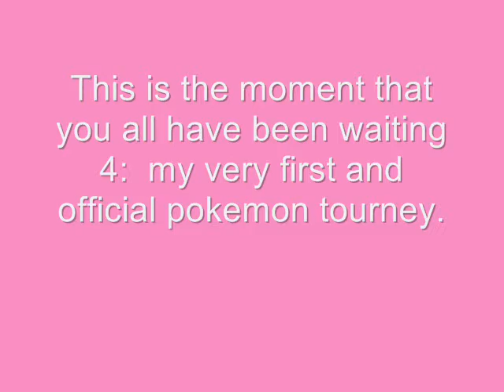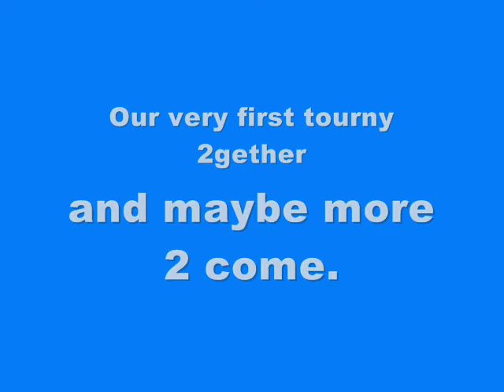My First Pokemon Diamond, Pearl, and Platinum tournment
This is the first tournment that I have officially started. And why not my first time be with none other with than Shyfires.  Using either Diamond, Pearl,  Platinum, HeartGold and SoulSilver and either ur DS lite or DSi, u can compete in round after round with intense battles. do u think u have what it takes? than leave ur game name, fc, and the version that u r using. u can either leave a commet on this video, or on either my channel (nicole102090) or on Shyfires channel. there r 16 mores spaces available.
here r my following rule(s):
No usbers or hacked pokemon through AR
Battles can be lv 100 single or double
Each team will be different each round
Every pokemon mut hold a different item; no duplicates
What ever rules Shyfires can come up with that I can't.
Shyfire's rules:
1. No running away/dcing unless absolutely necesarry
2. No ubers/legends (No garchomp or latias)
3. No more than 1 focus sash
4. Evasion clause, accuracy clause, species clause, OHKO clause, Self OHKO clause, item clause, no lux hax items, no soul dew, NOOB clause
5. No hacked stats,moves,abilities, etc...
6. No bliss/skarm/cress on the same team
7. Have FUN! =D
1.*Joel* fc: 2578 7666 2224
2.Nick fc: 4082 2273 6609
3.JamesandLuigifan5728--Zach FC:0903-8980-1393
4. railblazer224-- Devin  fc: 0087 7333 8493
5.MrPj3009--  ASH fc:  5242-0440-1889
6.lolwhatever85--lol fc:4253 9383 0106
7.AksharMr--  ASH fc: 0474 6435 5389
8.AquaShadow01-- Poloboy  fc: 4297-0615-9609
9.Highrise24X-- Mobanti  FC: 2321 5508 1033
10.pokemonfire74-- blu fc:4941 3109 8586
11.aipom0-- jordan  fc: 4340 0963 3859
12.aipom0-- jimmy fc: 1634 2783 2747
13.xGEARSHERO513x-- FRESH fc 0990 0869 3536
14.LucarioTrainer92-- Alexis  fc 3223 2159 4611
15.o0310259--red fc: 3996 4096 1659
16.5thGenIsGoingToSuck--  Dino fc: 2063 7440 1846
Round 1 battles coming right away.
If u can make it all the way 2 battle with either me or Shyfires and manage 2 beat one or both of us, u might be able 2 recieve a prize. u have 2 manage 2 beat both our diamond and platinum teams if we decide 2 use both.
Song:
Main Title from the movie Gettysburg, from the Gettysburg Movie Soundtrack